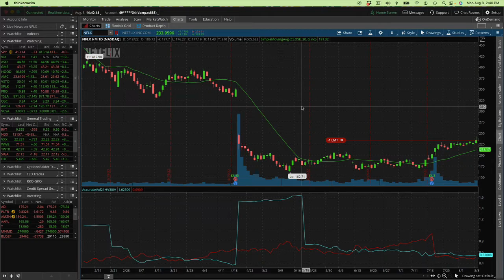Why Straddles Can Be an Excellent Play This Week